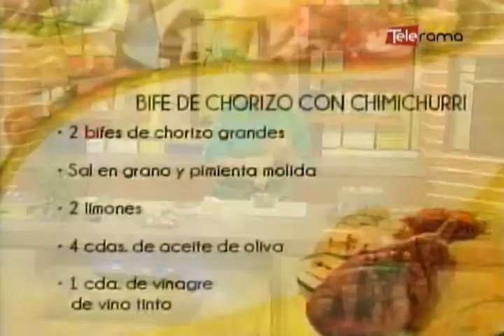Bifé de chorizo